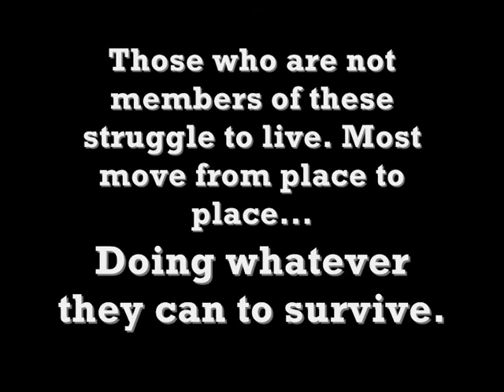Action Short : Fallout 4 Britain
After WWIII, the Earth is in ruins. People do whatever to survive.
Someone goes to an abandoned house to get supplies, but it is dangerous territory.